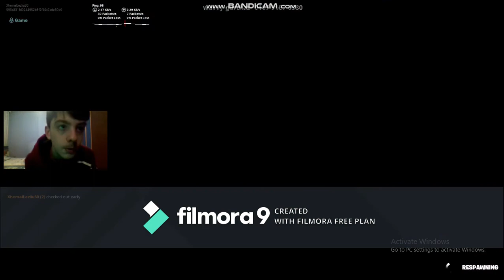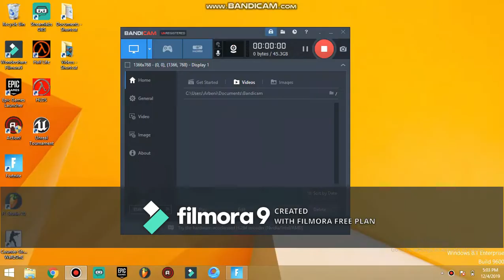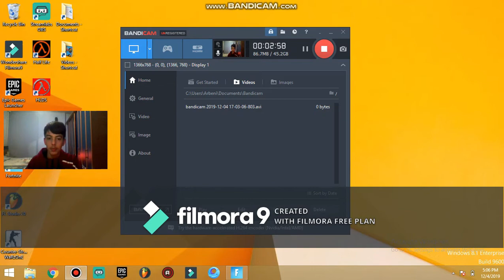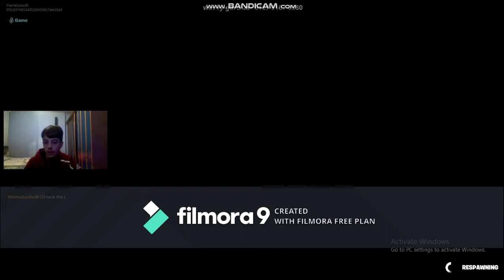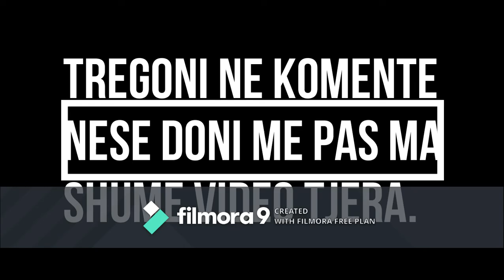Dethrani Ma i Vshtire ne Loje:Fortnite Dethrun SHQIP|Xhem Gaming Tv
Peace✌